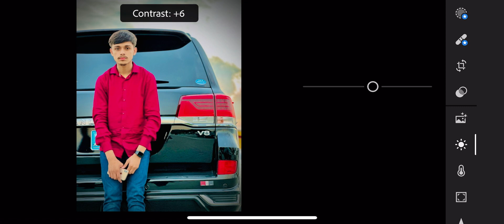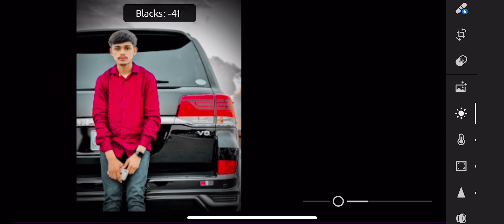4k Lightroom (Lr) adobe photo editing 🔥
Iphone xs
Dayone vlogs